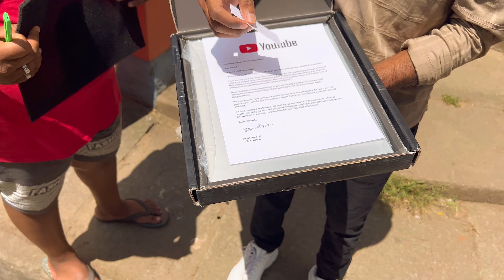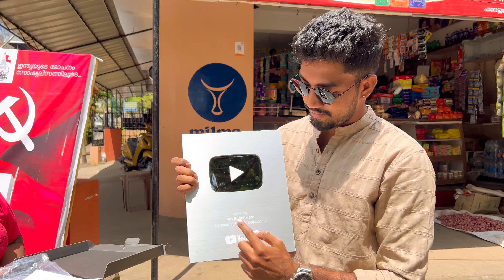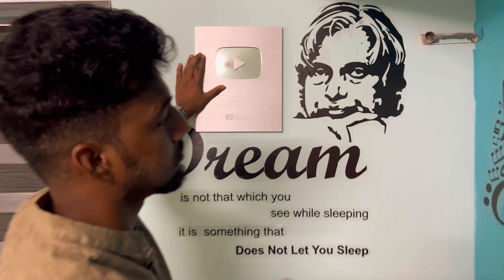Unboxing Playbutton at the junction with Family Reaction😍unboxing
ഇഷ്ടപ്പെട്ടും കഷ്ടപ്പെട്ടും നേടിയെടുത്ത ഈ അവാർഡ്, ഇതെന്റെ ജീവിതത്തിൽ എനിക്കു കിട്ടിയ ഏറ്റവും വിലമതിക്കാനാവാത്ത അംഗീകാരം.
ആരുടേയും മുന്നിൽ തോറ്റുപോകാതിരിക്കാൻ, ഇനിയും അടിപതറാതെ ഉയരങ്ങളിലേയ്ക്കെത്താനുള്ള എന്റെ ഊർജ്ജം.